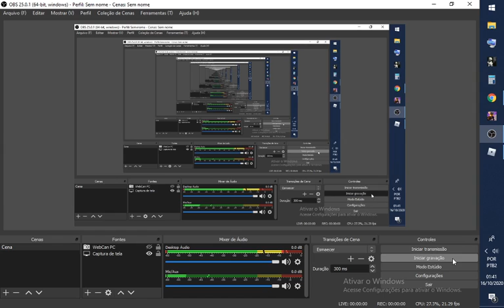os stands do mundo ep8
gente era para esse ep sair ontem mas como animação é difícil de fazer saiu hj